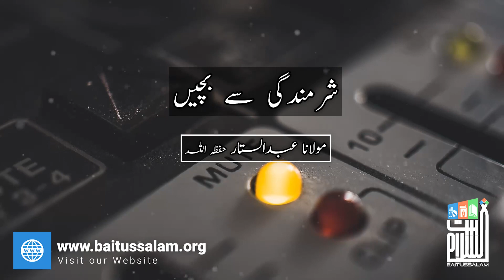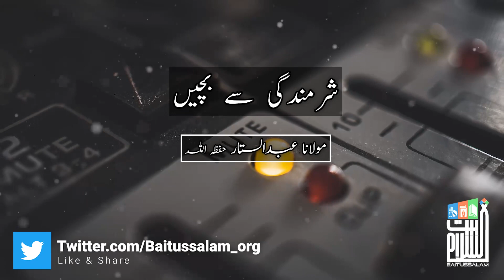Sharmindagi se bachain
"شرمندگی سے بچیں"

"Avoid embarrassment"

Baitussalam Twitter:
Twitter.com/Baitussalam_org

Baitussalam Instagram:
Instagram.com/Baitussalamwelfaretrust

Baitussalam Vimeo Channel:
Vimeo.com/Baitussalam